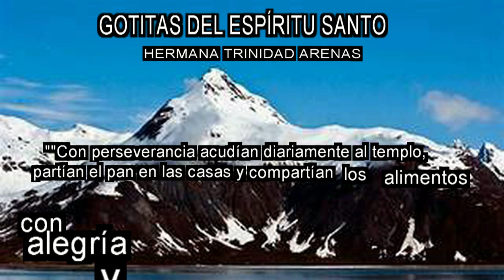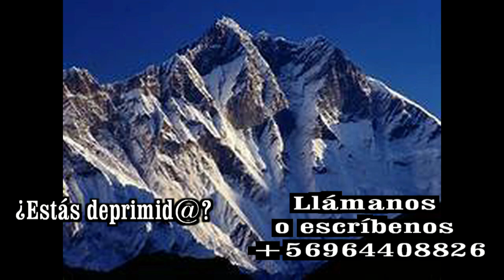GOTITAS DEL ESPIRITU SANTO AÑO 3 NUMERO 299 9 JUNIO